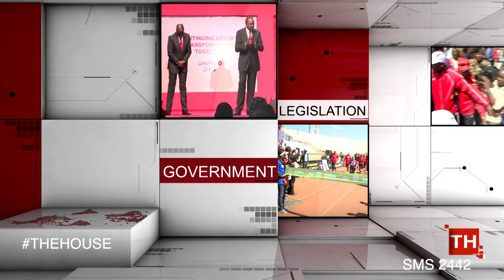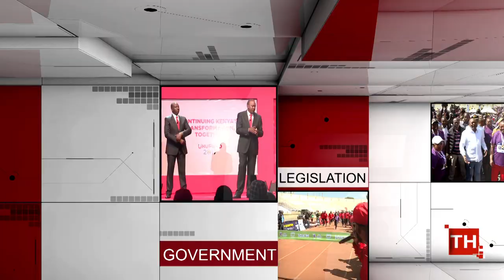THE HOUSE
A political platform delving into matters governance with a level of directness and outrightness. On this episode, we delved into the borrowing frenzy undertaken by the Kenyan Government in the wake of a shaking economy with a record high of youth unemployment, government spending, unfinished pilot projects and grand corruption and outright theft of public funds.